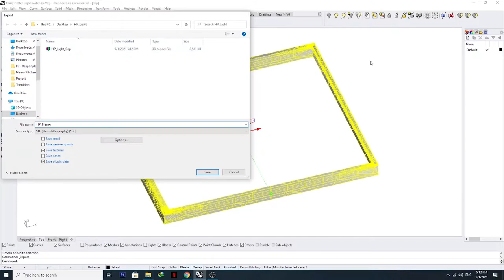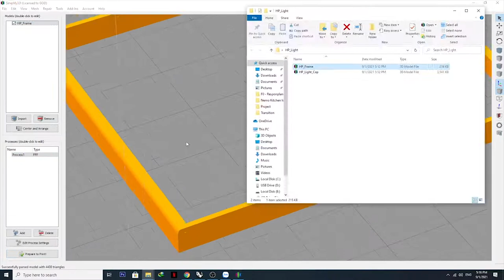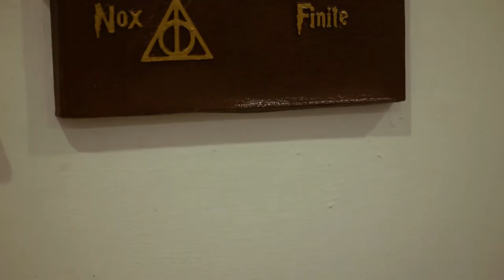DIY Harry Potter Craft - Light Switch Cover by 3D printing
Harry Potter - Hedwig's Theme (Piano Version)